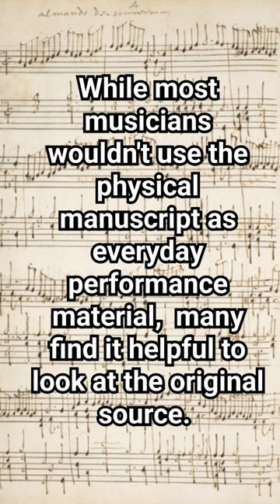What is a music manuscript? Watch to find out!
In this video, I'm commenting on early music manuscripts specifically.

A huge thank you to the British Library and their extensive manuscript collection.
In video order:
MS 53723 f. 12v- H. Lawes
MS 29485 f. 3v- Unknown
MS 38068 f.22r- J.S. Bach
MS 30930 f. 48r- H. Purcell